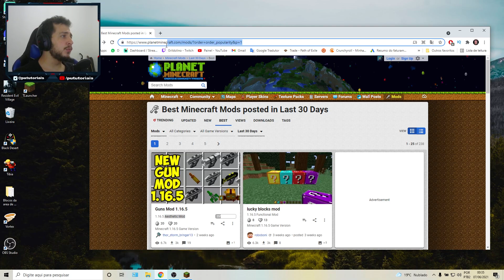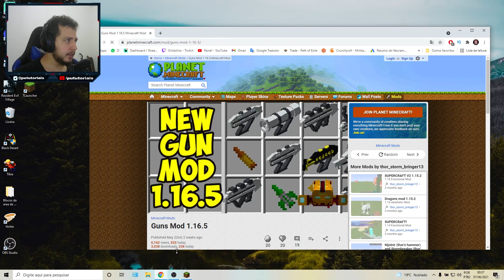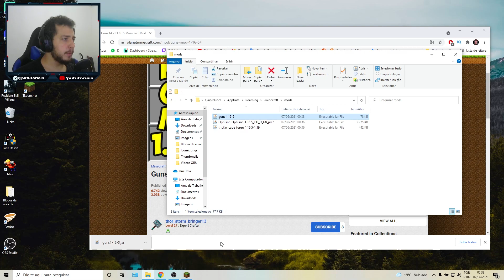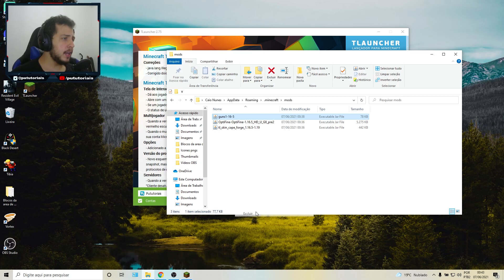✔️ Como Instalar QUALQUER MOD no Minecraft TLAUNCHER [ATUALIZADO 2021]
Como Instalar e Baixar qualquer mod no Minecraft Pirata ou melhor, no minecraft Tlauncher.
O minecraft Tlauncher vem equipado com as atualizaçoes do Forge e do OptfineForge, que são fundamentais para o funcionamento de qualquer mod.
No vídeo eu ensino o passo a passo e faço um teste com um mod chamando New Guns Mod.
Um tutorial sem enrolação pra vocês que ainda não sabem como instalar um mod.
No final eu ensino como desinstalar também.

💰 Domine as técnicas para criar, popular e monetizar seu canal e aprenda agora mesmo como ser Youtuber!